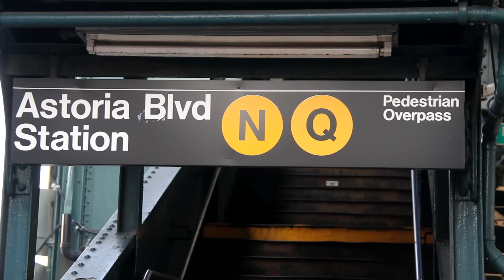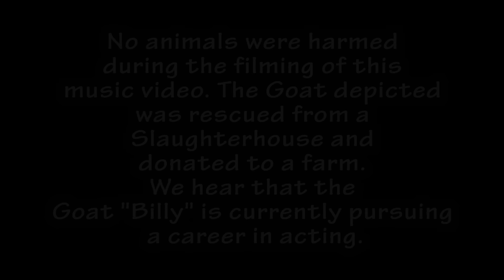So Tiri - Feta Kai Psomi HD (50 Cent Down On Me Parody)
Directed By John Sakellariou & Produced by Billy Anastasiou. The Original Video upload achieved Viral Success around Greek Communities across the world with Over 6 million Views in it's first Year. (May 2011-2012) Feta Kai Psomi is all about So tiri's obsession with Feta Cheese and his love for his Greek culture.

This was a Parody of a Music video by Jeremih and 50 cent performing Down On Me. (C) 2010 The Island Def Jam Music Group.